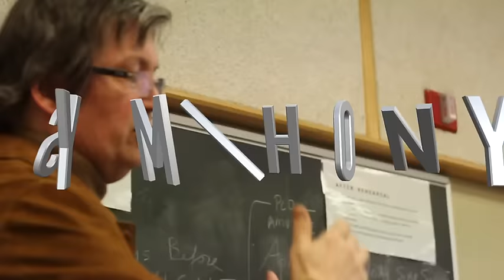Symphony/Band Night 2016: Portraits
Claude Watson Music presents Symphony Band Night! Come out to Cringan Hall on Tues, May 3rd @7:00pm to listen to Earl Haig Symphonic Band, Symphony Orchestra, Small ensembles, chamber strings and more! Soloists will be featured in this year's concert. They include Jamy Fu, Grace Lee, Mike Woo, Alexis Dill, Catherine Wang, Seth Gordon and Astrid Nakamura! Support your friends & buy your tickets soon! They will be sold in the main hall during periods 2/3 next week for $5 for student and $10 for adult.
Get excited Earl Haig!!!